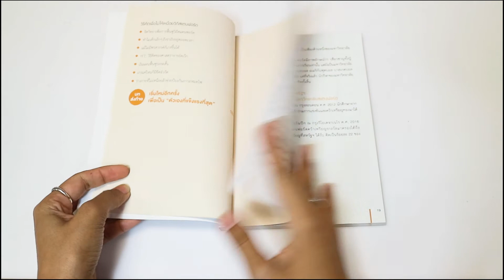แนะนำหนังสือ สุดยอดการฟื้นฟูร่างกายวิถีสแตนฟอร์ด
"ทำไมต้องสแตนฟอร์ด" เพราะมหาวิทยาลัยสแตนฟอร์ดไม่ได้เป็นเลิศแค่ด้านวิชาการ แต่ยังส่งนักกีฬาไปคว้าเหรียญรางวัลโอลิมปีกมาแล้วจำนวนมาก ทั้งซ้อมหนัก เรียนหนักแบบนี้ แต่ร่างกายของพวกเขาก็ยังรับมือได้สบาย ๆ

หนังสือ "สุดยอดการฟื้นฟูร่างกายวิถีสแตนฟอร์ด" เล่มนี้ เป็นผลงานของ "ยะมะดะ โทะโมโอะ" นักกายภาพด้านกีฬาจากมหาวิทยาลัยสแตนฟอร์ด จะมาเปิดเผยเคล็ดลับของนักกีฬาสแตนฟอร์ดว่าพวกเขามีวิธีฟื้นฟู และป้องกันร่างกายไม่ให้เหนื่อยล้าอย่างไร ซึ่งวิธีต่าง ๆ ในหนังสือเล่มนี้ครอบคลุมถึงวิธีการหายใจ การทำกายภาพบำบัด เทคนิคการกิน วิธีเดิน ยืน นั่ง นอน ไปจนถึงทัศนคติที่ควรมี เพื่อให้ใช้ชีวิตโดยไม่เหนื่อย ถึงจะเป็นวิธีที่นักกีฬาอาชีพใช้ แต่คนทั่วไปก็นำไปใช้ได้ด้วยเช่นกัน หากพวกเขาทำได้ คุณเองก็ทำได้!

🔍 สั่งผ่าน Line : @SE-ED (มีเครื่องหมาย @ อยู่ข้างหน้า) หรือคลิก